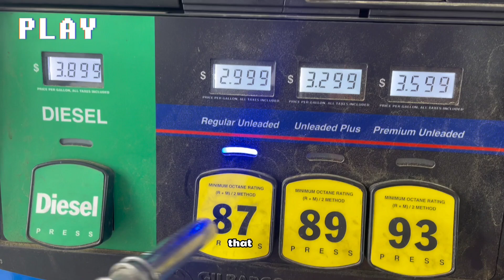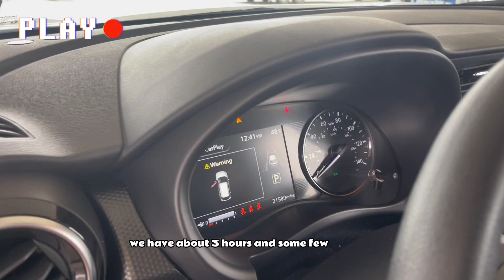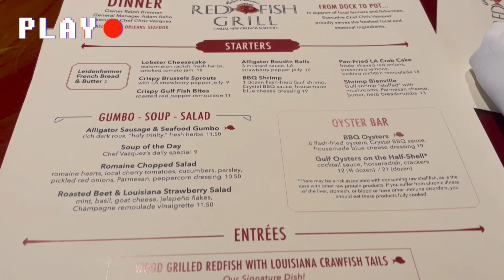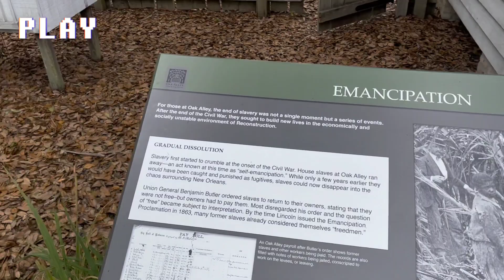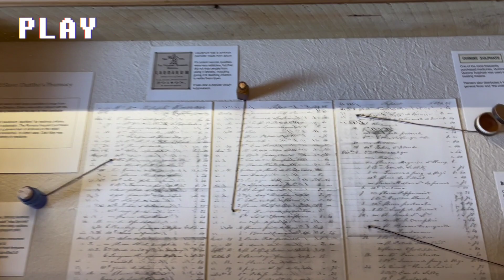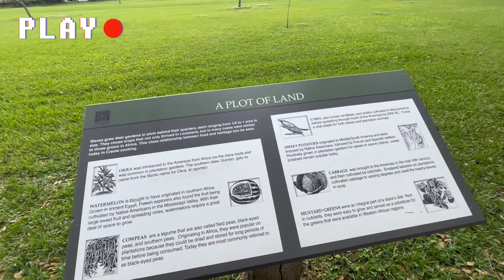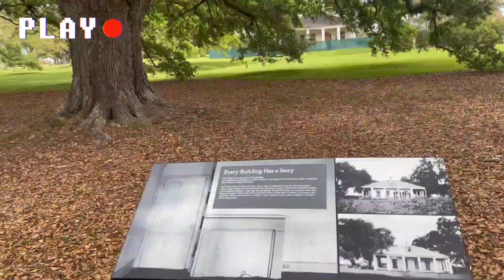New Orleans was so much fun ..